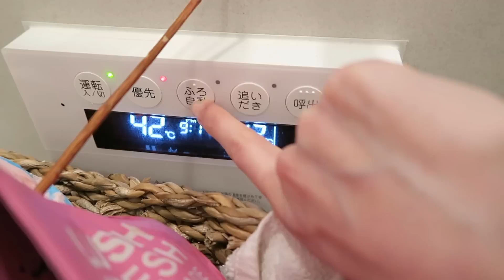Vlog | First Modelling Job Back in Tokyo